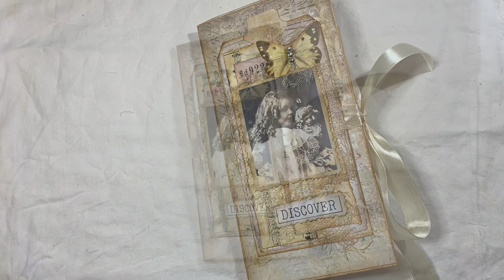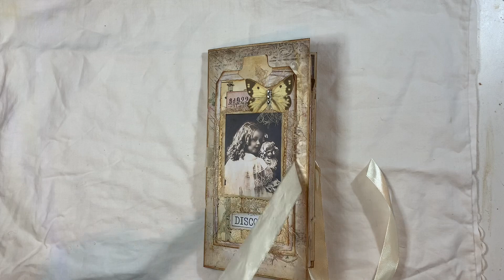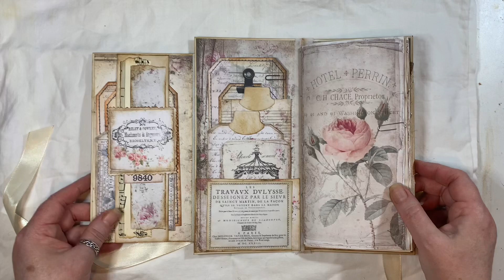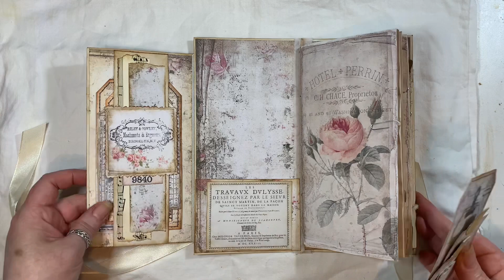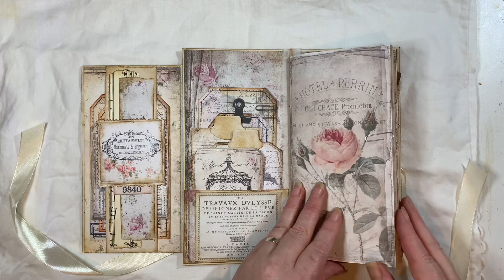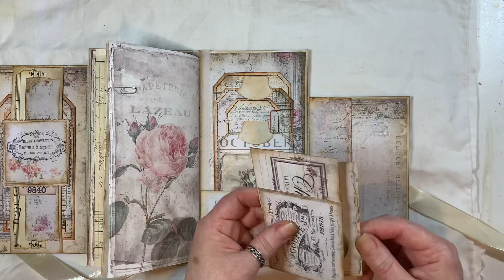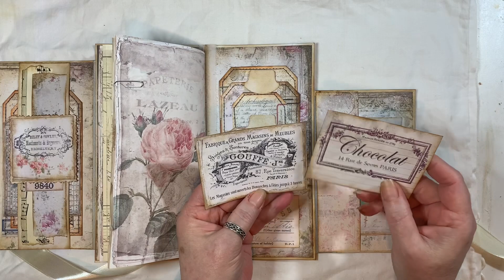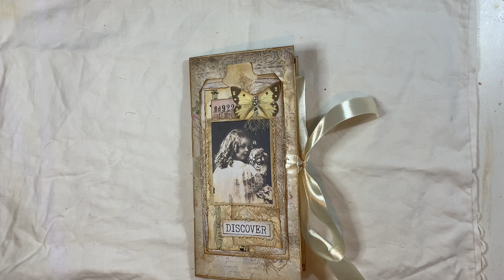Shabby Vintage flip flap Envelope TN journal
Where i get most of my Digitals Kits from
ARTYmaze
MyPorchPrints
Tracie Fox
Old design shop Etsy